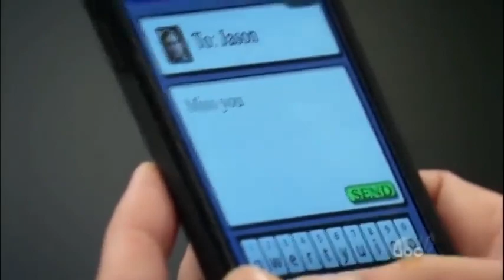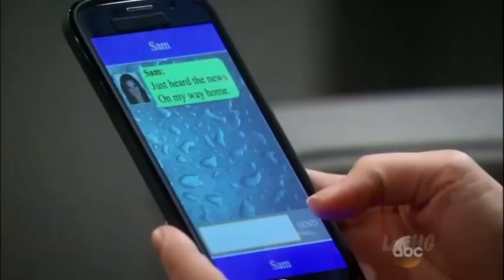6 27 16 2 nuJaSam I'll Come Home to You